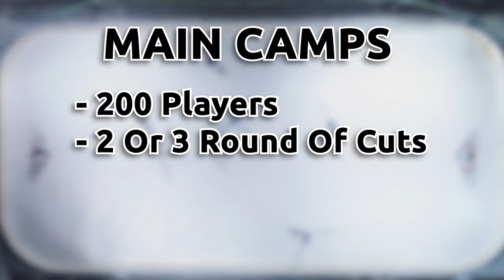USHL - How to Make the Best Jr. A Hockey League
This video will provide advice for hockey players & parents who want to know more about the USHL’s process and what it takes to make the best Jr. A Hockey League.

🥩 Paleovalley offers incredibly clean products (bars, protein powder, beefsticks, etc.) packed with high-quality protein that will help fuel you during your games and recover afterwards!

TIMESTAMPS
00:00 - Intro
00:37 - Everybody Wants to Play in the USHL
01:55 - USHL Tenders
02:43 - USHL Drafts
03:45 - USHL Main camps
05:00 - USHL Training camps
06:26 - How Most Elite Players Make The USHL
08:27 - Quick Recap
00:00 - Outro